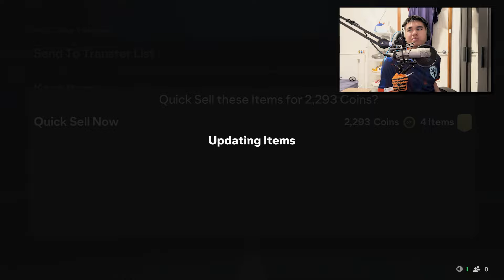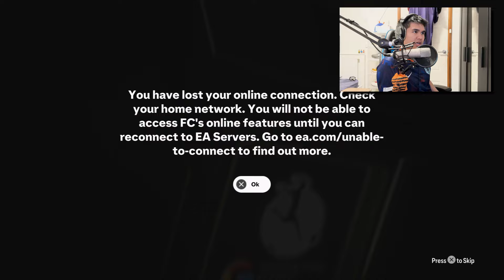I GOT 2 RUSH PLAYERS IN A PACK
HAHAHAAHA

Comment "RUSHHH" if you see this!